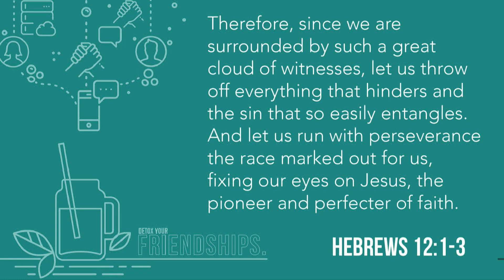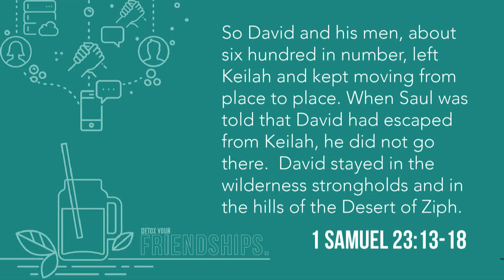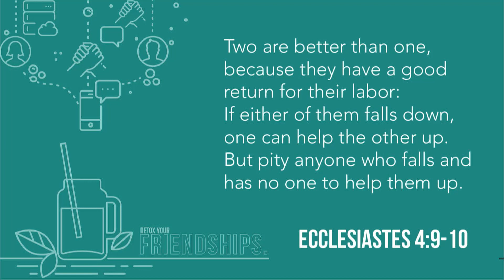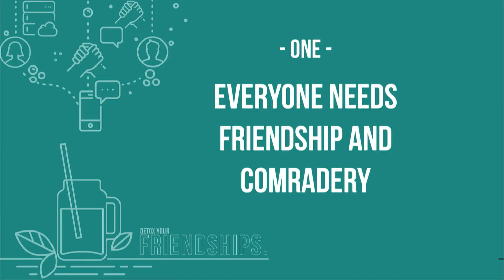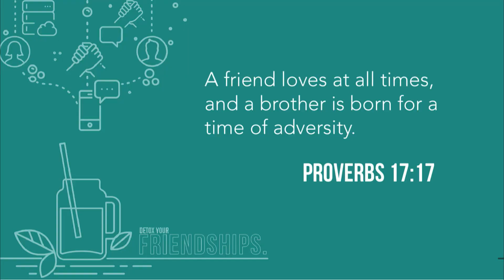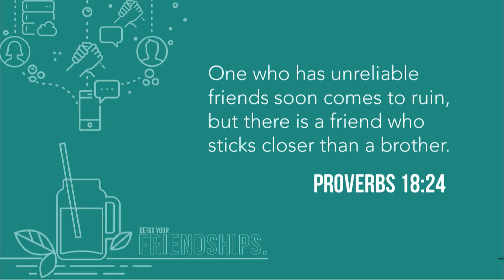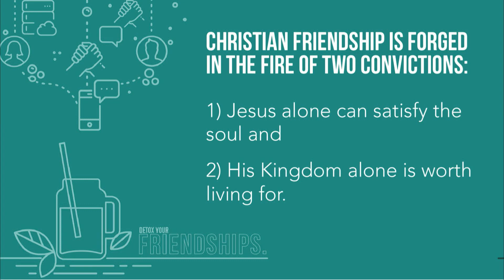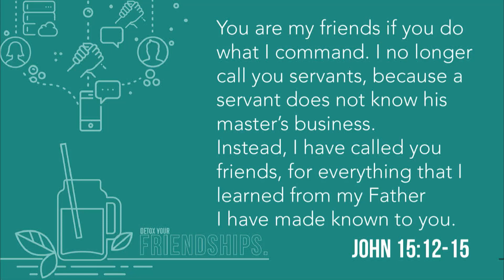Detox Part 5: Friendships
This sermon is week 5 of the Detox series being held at CityHill Church, Hillcrest in Kwa-Zulu Natal.